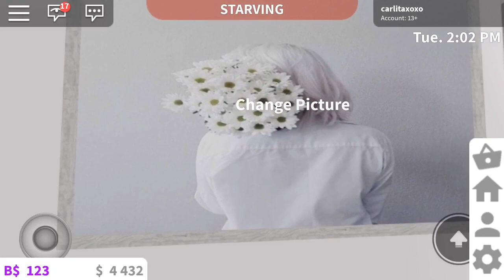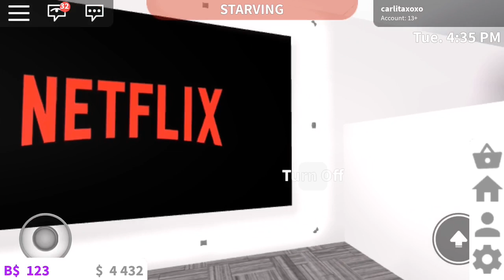ROBLOX | Bloxburg: Contemporary/Minimalist Mansion Tour 407k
Today I will be giving you a tour of my modern mansion on roblox bloxburg. I hope you guys are inspired after watching :)

*5 Bedrooms , 6 Bathrooms
*Bills: $2400 without Premium, $1200 with Premium

Passes needed:
*Multiple Floors & Advanced Placement.
*I don’t buy money on bloxburg I work for it and the excellent employee has helped me a lot when it comes to earning enough money to be able to build a huge manision. This pass is optional but it’s highly recommend.

Job in game? Janitor

Device used? Mobile (iPhone 8plus)